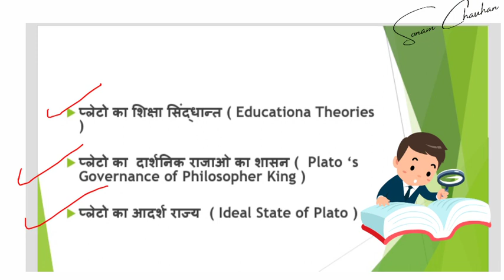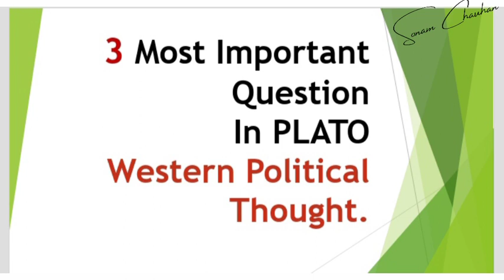Most 3 👈Important Question in PLATO|Western Political Thought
🔴Our Goals☑️
Comparative politics.
-International relation
-Western thinker
-Indian political thinker
-Political theory
-Indian Constitution
-USA
FRANCE
Switzerland
BRITISH And All Country Constitution
 Full Explanation .
The video on my this channel had been put at 9 o 'clock to 10 AM and evening Time and Short one minute Videos information till morning 7:00-7:15 am .but it was your request that you watch the video because you sat in this video lecture you should complete the political science syllabus in your graduation and join those free classes so you must subscribe to our channel.
Thanku.